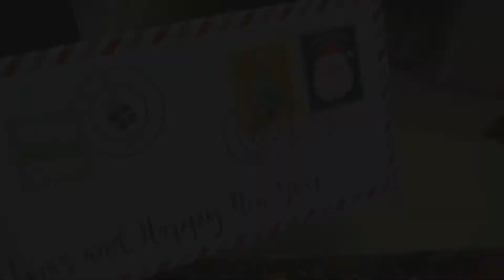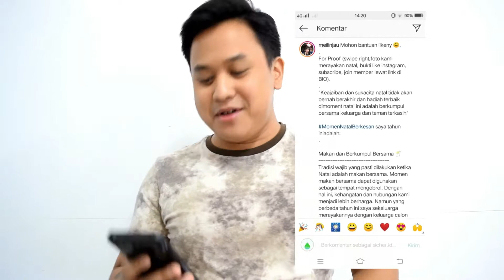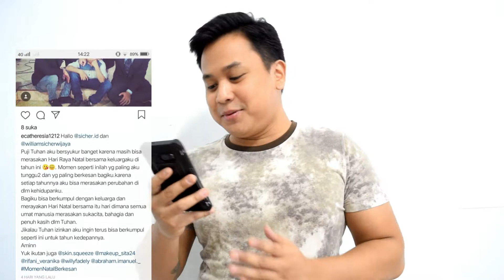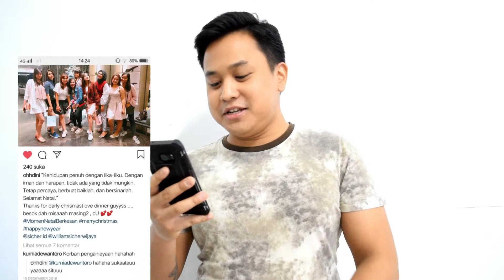pemenang giveaway Christmas hampers 1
So, congratulation to :
Pemenang 1 : @meilinjau
Pemenang 2 : @ecatheresia1212
Pemenang 3 : @ohhdini

Bisa di DM alamat kalian 😃 akan kita kirimkan sesegera mungkin 😎

Thanks buat yang sudah ikutan 😗😗 buat yang belum menang jangan kecewa. Tetap semangaat !! NEW YEARS NEW HOPE 😃😃😃